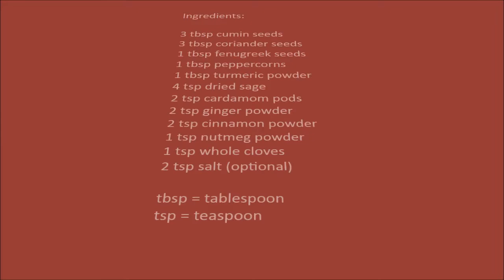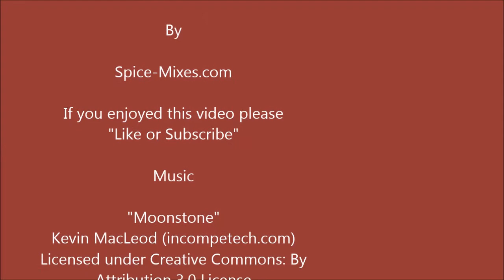How to Make Xawaash in 5 Minutes | Episode 34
Learn how to make Xawaash in 5 minutes or less using blend of traditional herbs and spices that'll add delicious, authentic Somalian flavours to your home cooking.

NOTE: Sorry, YT doesn't allow me to reply to comments since they did something with google+! So I've turned them off.